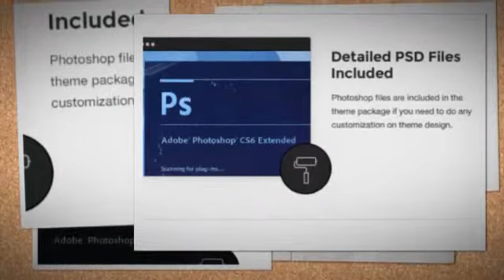Photex – Responsive Portfolio Photography Theme + Download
Every professional photographer wants to present his portfolio in the best possible way. That’s why we are presenting you this responsive premium WordPress theme that will have all required features one photographer needs. Aside from that this theme is fully compatible with WooCommerce shop.